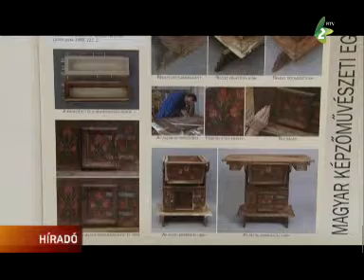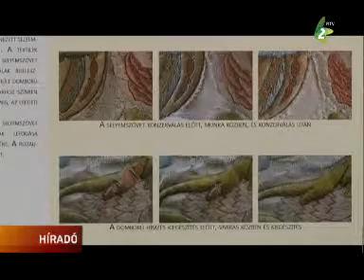Tudjuk, hogy mit fotózunk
Nemcsak az intézményeknek, hanem a polgároknak is aktívan be kell kapcsolódniuk a természetvédelembe – hangzott el a nagybecskereki Természeti Rezervátumok közvállalat előadásán.